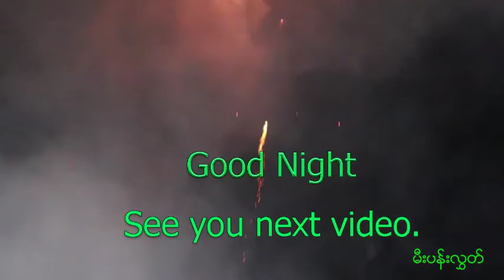Chiang Khan Glass Skywalk & Walking Street.(Thailand) ချင်းခံမြို့လေးမှ မှန်တံတားနှင့် ညစျေးတန်းလေး